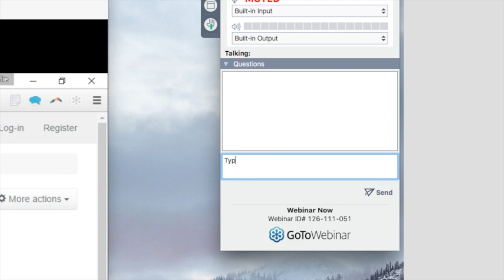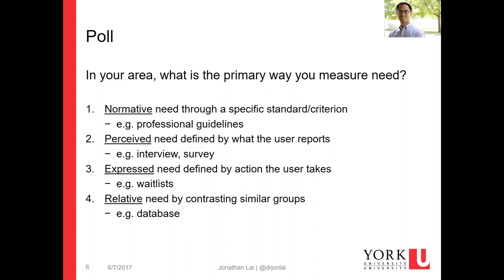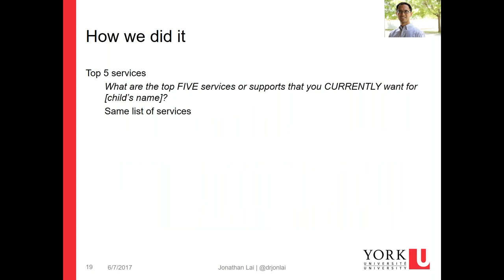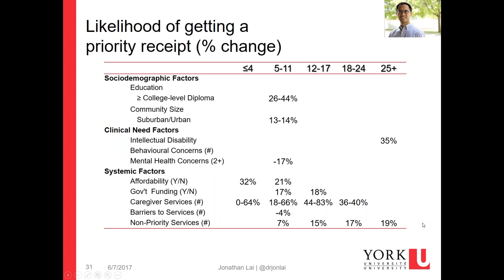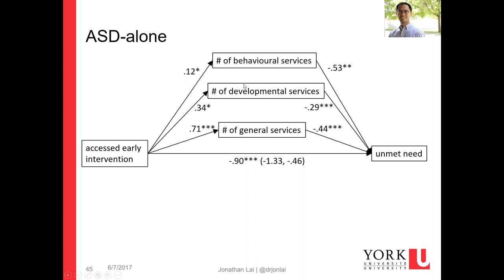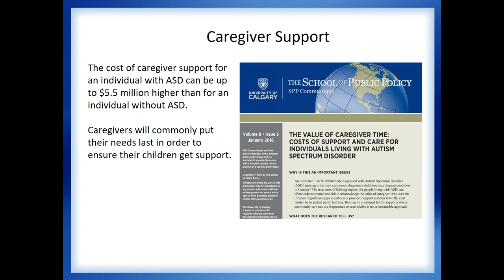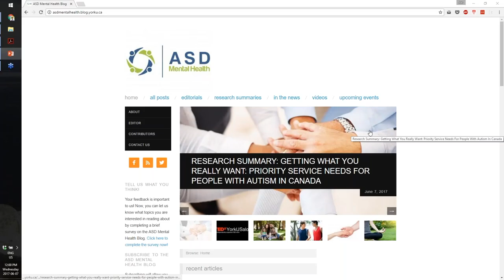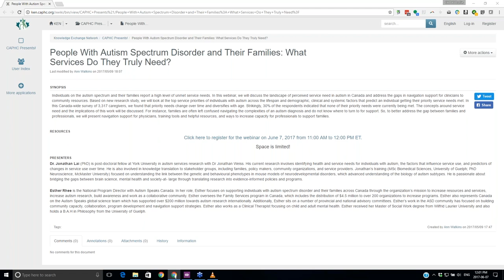People With Autism Spectrum Disorder and Their Families: What Services Do They Truly Need?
Individuals on the autism spectrum and their families report a high level of unmet service needs. In this webinar, we will discuss the landscape of perceived service need in autism in Canada and address the gaps in navigation support for clinicians to community resources. Based on new research study, we will look at the top service priorities of individuals with autism across the lifespan and demographic, clinical and systemic factors that predict an individual getting their priority service needs met. In this Canada-wide survey of 3,317 caregivers, we found that priority needs change over time and diversifies with age. Strikingly, 30% of the respondents indicated that none of their priority needs were currently being met. The concepts around service need and the implications of this work will be discussed. For instance, families are often left confused navigating the complexities of an autism diagnosis and do not know where to turn to for support. So, to better address the gap between families and professionals, we will present navigation support for physicians, training tools and helpful resources, and ways to increase capacity for professionals to support families.

Presenters

Dr. Jonathan Lai (PhD) is post-doctoral fellow at York University in autism services research with Dr Jonathan Weiss. His current research involves identifying health and service needs for individuals with autism, the factors that influence service use, and predictors of changes in service use over time. He is also involved in knowledge translation to stakeholder groups, including families, policy makers, community organizations, and service providers. Jonathan’s training (MSc Biomedical Sciences, University of Guelph; PhD Neuroscience, McMaster University) focused on understanding the link between the genetic and behavioural phenotypes in mouse models of neurodevelopmental disorders, which advanced understanding of the biology of autism subtypes. He is passionate about bridging the gaps between brain science, mental health and society-at- large through translating research into evidence-informed policies and programs.

Esther Rhee is the National Program Director with Autism Speaks Canada. In her role, Esther focuses on supporting individuals with autism spectrum disorder and their families across Canada through the organization’s mission to increase resources and services, increase autism research, build awareness and work as a collaborative community. Esther oversees the Family Services program in Canada, which includes the distribution of $4.5 million to over 200 organizations to increase programs. Esther also represents Canada on the Autism Speaks global science team which has supported over $200 million towards autism research internationally. Additionally, Esther sits on a number of provincial and national advisory committees. Esther’s work in the ASD community has focused on building community capacity, collaboration, program development and navigation support strategies. Esther also works as a Clinical Therapist focusing on child and adult mental health. Esther received her Master of Social Work degree from Wilfrid Laurier University and also holds a B.A.H in Philosophy from the University of Guelph.